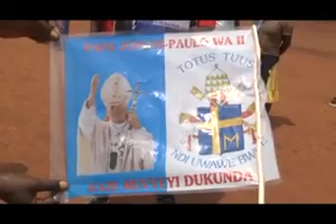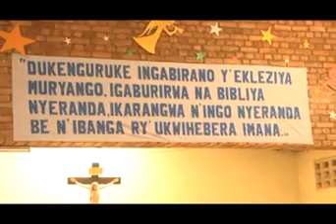Monseigneur Ntamwana addressing to the assembly 3